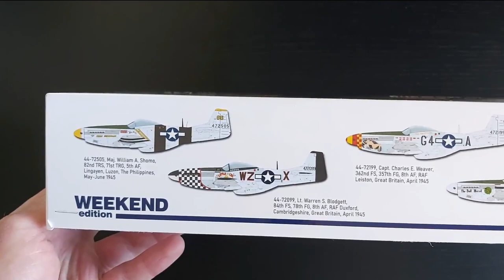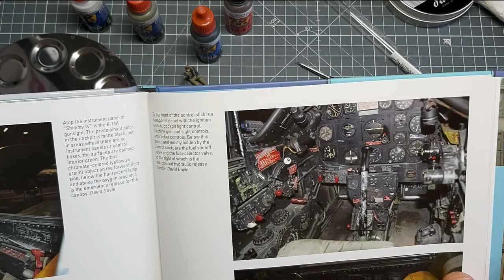Eduard P-51D MUSTANG (USAAF) | 1/48 scale | Build, Paint & Weather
Eduard's North American P-51D-20 Mustang in 1/48 scale is a highly detailed kit with a very good fit. The Weekend Edition includes 4 decal options.  I added a pilot figure from PJ Production as well as Eduard's Space 3D decals for the interior.

The kit comes with the landing gear and flaps in down position. They need to be adjusted for inflight presentation which took some time.

The idea was to build a weathered aircraft without losing the natural metal finish. I used AK Xtreme Metal Colors for the fuselage and Mr. Hobby Silver for the wings.

The weathering was done with Oil and Enamel products. A coat of AK GAUZY Agent Shine Enhancer sealed everything at the end.

Kit & Accessories ⬇️
Eduard (84176) - P-51D-20 Mustang Weekend Edition 1/48 scale

Eduard Space 3D Decal (3DL48004) - P-51D-15 1/48

PJ Production (481103) - USAAF Fighter Pilot (WW II) 1/48

P-51 Mustang, Vol.1: North American's Mk. I, A, B and C Models in World War II: North American's Mk. I, A, B, and C Models in World War II

P-51 Mustang, Vol. 2: The D, H and K Models in War: The D, H, and K Models in World War II and Korea

Aircraft Stand (homemade)

00:00 Start & kit parts
00:40 Build & paint process
09:57 Decals & chipping
11:15 Weathering & clear coat
14:45 Final reveal